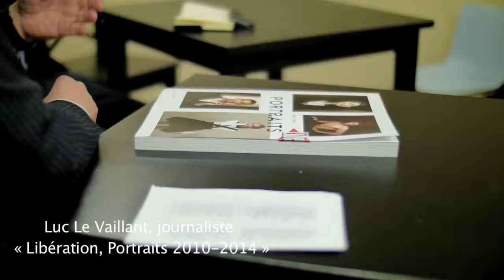PBM fait la fête aux livres : interview de Luc Le Vaillant